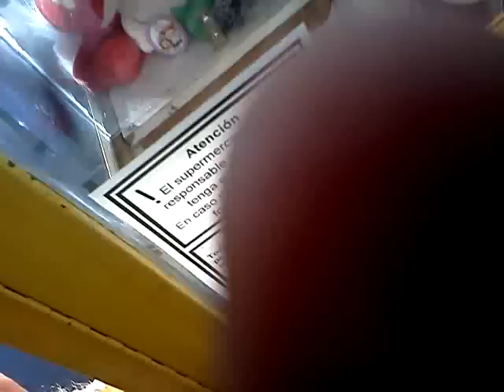Maquina de peluches en Tottus de Rengo - Peluche Colgando 2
Nuevamente un peluche queda atascado en las tenazas de la maquina de peluches, no queria salir pero metiendo otros $100 pesos se logro sacar, siempre con cuidado de no devolverlo.
mi mamá grabando nuevamente, en la maquina de tottus, Rengo, sexta region, chile
este se llamó: bolt
heidi y bolt son regalos para mi madre :)